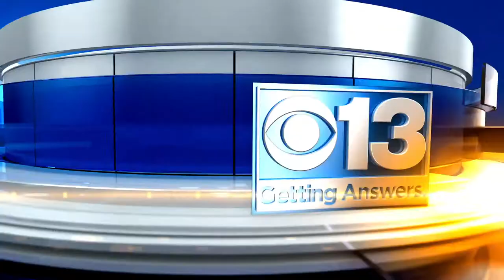Destroyed Clothes - TONIGHT AT 10